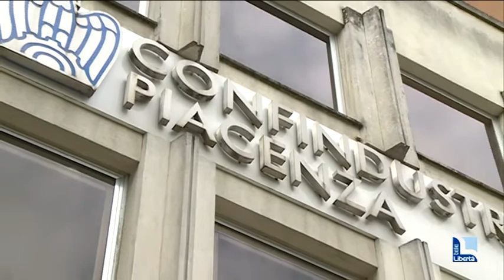Case e lavoro per i profughi ucraini, Confindustria Piacenza chiede alle aziende